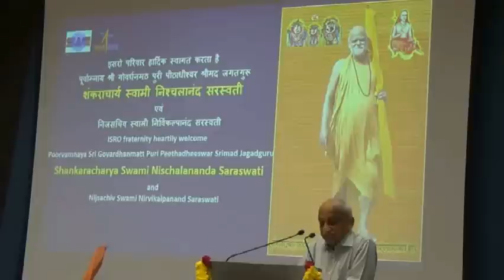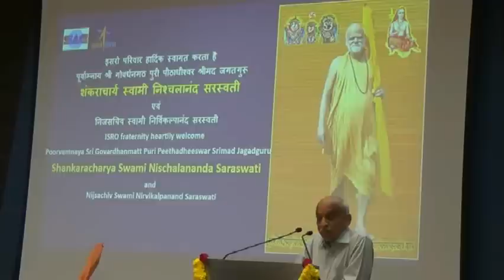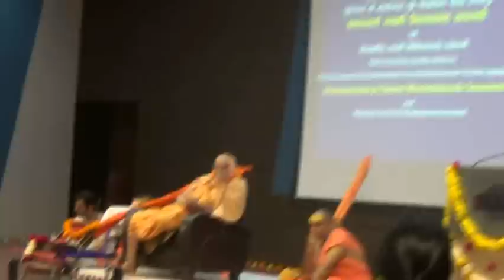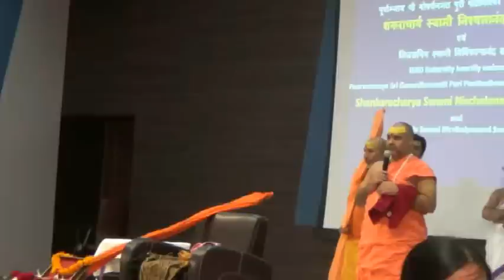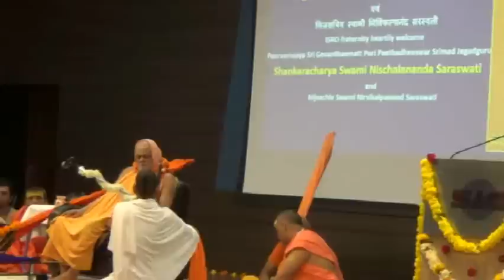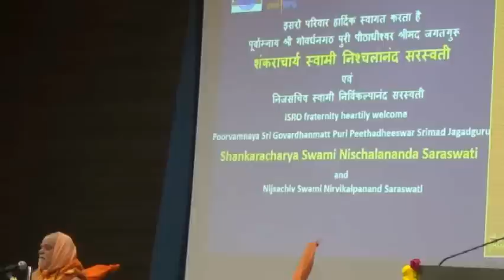ISRO Pravachan of Jagadguru Puri Shankaracharya ji (Full)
ISRO Pravachan — Jagadguru Puri Shankaracharya.
UPI: govardhanmath@allbank
Account Details:
ALLAHABAD BANK A/C NO: SB 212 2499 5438,
IFCS CODE: ALLA0212023;
A/c name: POORVAMNAYA JAGADGURU SHANKARACHARYA DHARMIK AVM PUNYARTHA NYAS.

June 2017